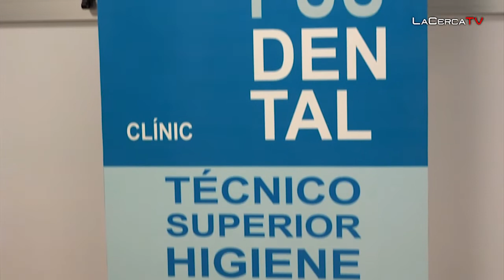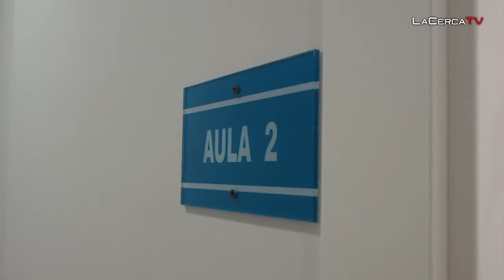Inauguración de la Clínica Campus Dental en Albacete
El centro de formación en higiene bucodental "Campus Dental" se inuauguró en la noche de este pasado viernes 25 de noviembre en Albacete, un proyecto pionero en Castilla-La Mancha en formación y en el que se imparte la docencia para obtener el Título de Técnico Superior en Higiene Bucodental.